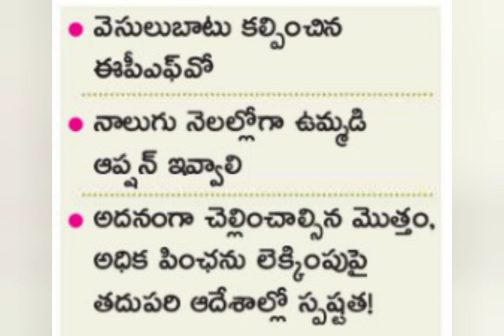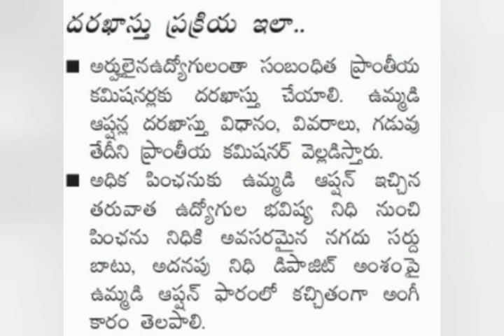పెన్షనర్లకి సుప్రీం కోర్ట్ ఆదేశాలు జారీ CJ | Pensioners latest | Ap Government employees